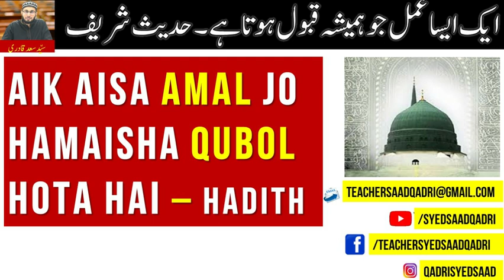Aik aisa Amal jo Hamaisha Qubool hota hai